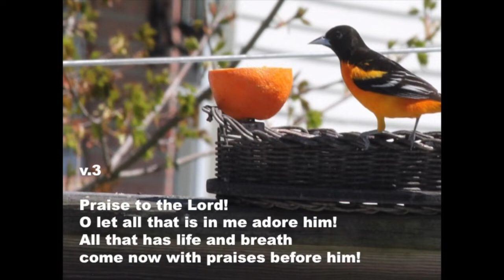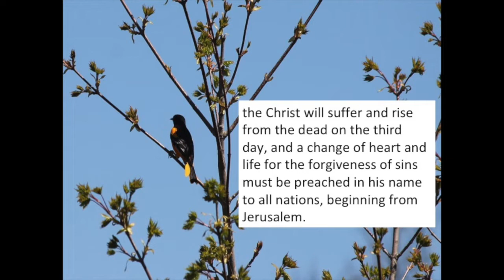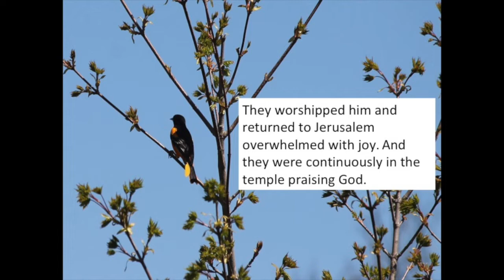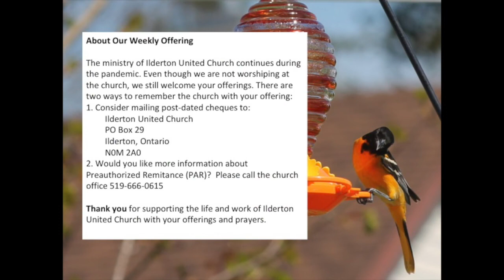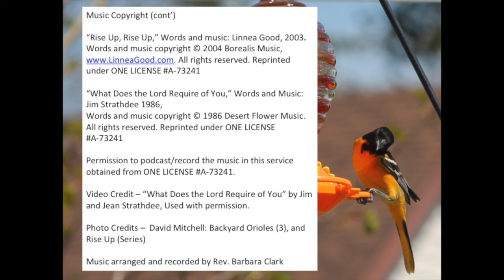Worship May 24 2020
Worship May 24, 2020 - Online Worship
Ascension Sunday
Worship and Music Leader: Rev. Barbara Clark
in ministry with the people of Ilderton United Church, Ontario.

Scripture reader: Heather Mastromattei
Scripture Reading Luke 24:44-53 Common English Bible

Music Copyright:
“Come and Find the Quiet Centre, ”Words: Shirley Erena Murray, alt 1989, Music: attrib. Benjamin Franklin White, 1844, harm. Reprinted under ONE LICENSE A-73241

“Praise to the Lord, the Almighty” Words: Joachim Neander 1680, English trans. Catherine Winworth 1863, Music: Straslund Gesangbuch 1665, des. Craig Sellar Lang 1964. Public Domain.

“Rise Up, Rise Up,” Words and music: Linnea Good, 2003. Reprinted under ONE LICENSE A-73241

“What Does the Lord Require of You,” Words and Music: Jim Strathdee 1986,

Permission to podcast/record the music in this service obtained from ONE LICENSE A-73241.

Video Credit – “What Does the Lord Require of You” by Jim and Jean Strathdee, Used with permission.

Photo Credits –  David Mitchell: Backyard Orioles (3), Rise Up (Series)

Music arranged and recorded by Rev. Barbara Clark